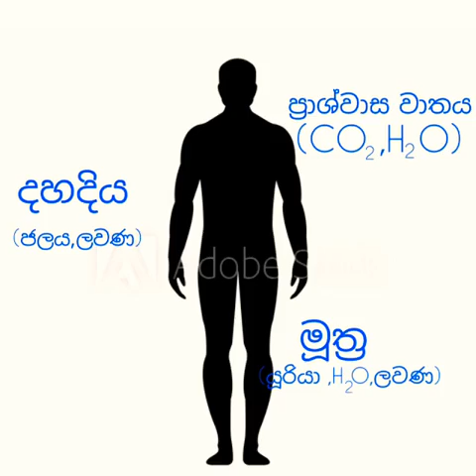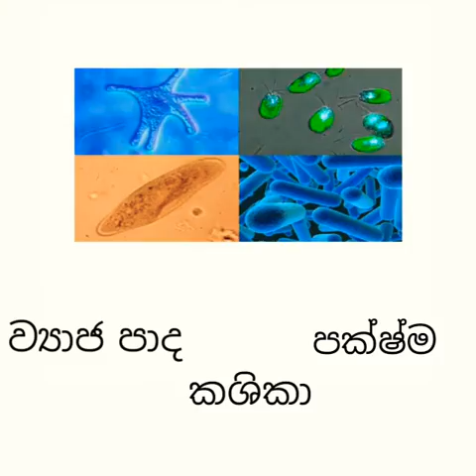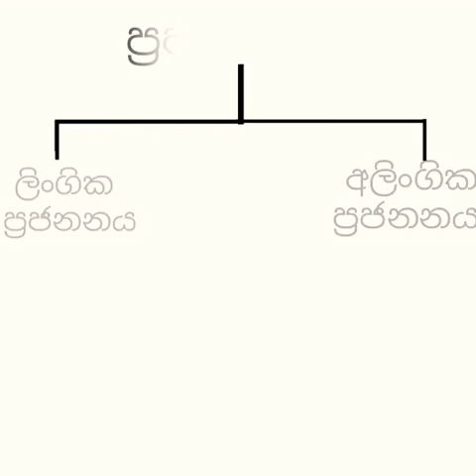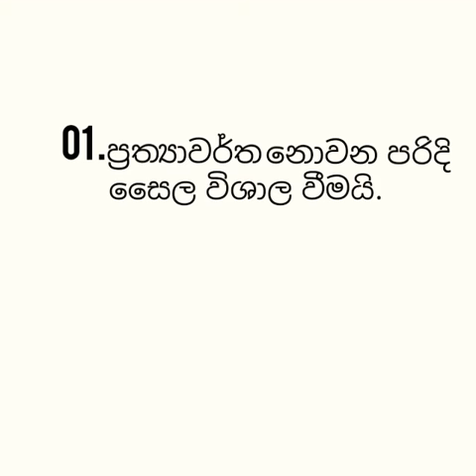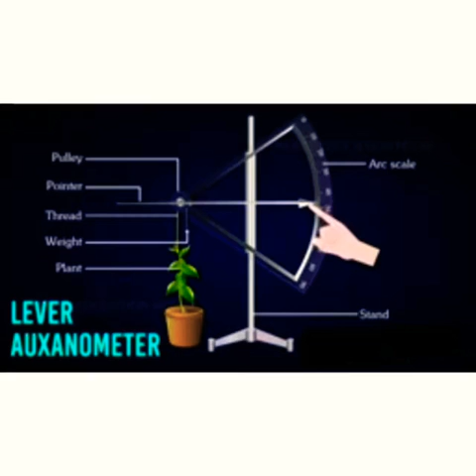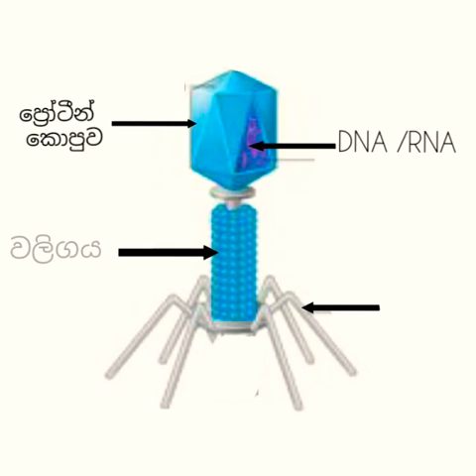ජිවීන්ගේ ලාක්ෂණික - Episode 02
කොරිඩෝව ඉස්කෝලේ

ජිවීන්ගේ ලාක්ෂණික episode 01 වීඩීයෝවෙහි link එක

කොරිඩෝව දිගේ